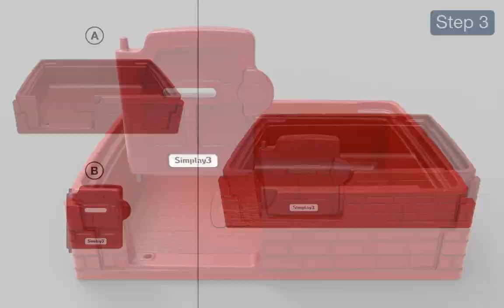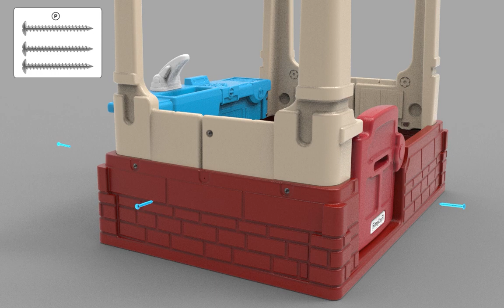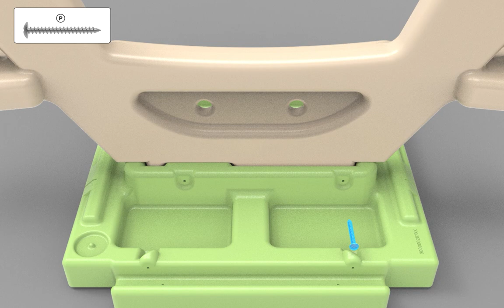Assembly | Sunny Day Picnic Playhouse | Simplay3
About us:
Whether you're 3 or 63, we want to bring more fun and joy to life. We know that simple play or work, no matter what, makes us smile. We built the Simplay3 and American Home brands to bring smiles and ease to life with products that are simply and smartly designed to tackle everyday needs from back-to-basics children's play to maintaining your home and garden.